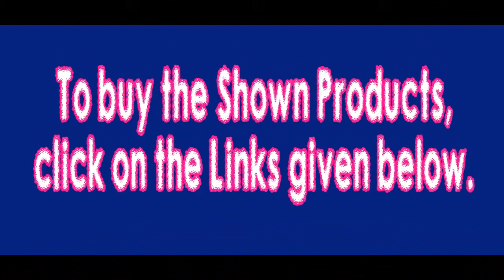Trending Collection Silk Saree with Buying Link Below Rs 900 | Silk Saree With Running Blouse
Saree Types :

Georgette Sarees
Silk Sarees
Crepe Sarees
Velvet Sarees
Chanderi Cotton
Wedding Sarees
Bridal Sarees